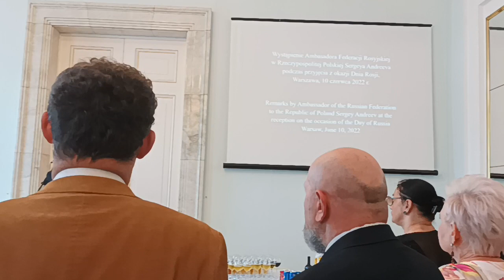10 czerwca 2022 - Dzień Rosji w Ambasadzie Federacji Rosyjskiej w Warszawie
Hymny Narodowe Rosji i Polski - Dzień Rosji w Ambasadzie Federacji Rosyjskiej w Warszawie
Wsparcie dla kanału pod tytułem "DAROWIZNA" na konto :
PLN  PL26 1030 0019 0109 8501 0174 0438
EUR  PL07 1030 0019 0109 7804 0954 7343
USD  PL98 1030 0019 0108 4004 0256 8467